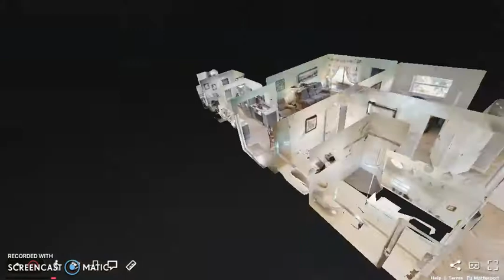6405 NE 18th Ave, Fort Lauderdale, FL 33334 - 3D Virtual Tour